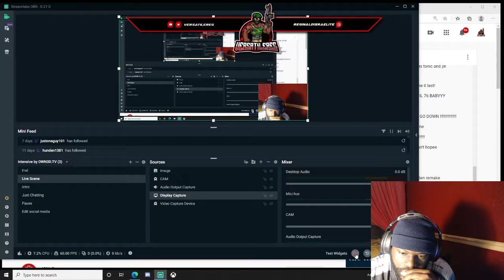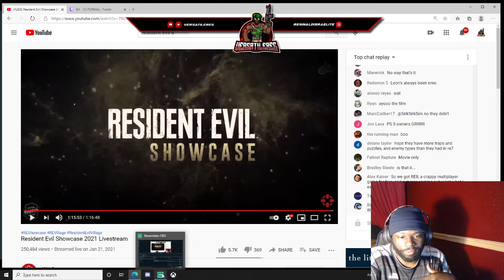Resident evil 8/village review